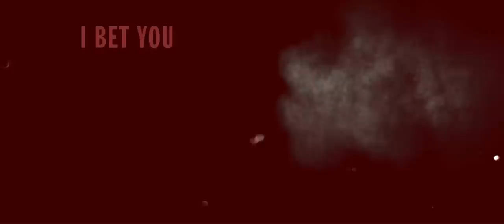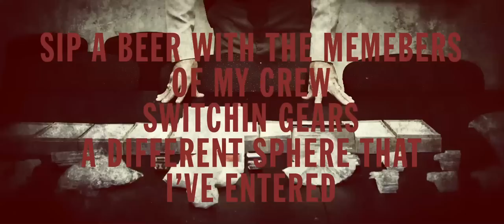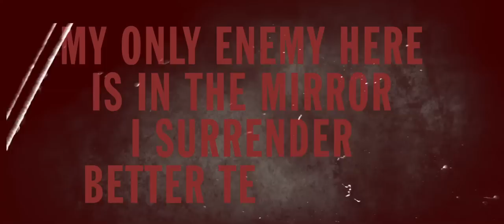Illmaculate - "Know My Name" feat. Bigg K (Official Video + lyrics)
Illmaculate presents the official Lyric video for "Know my Name" from his newly released album "Clay Pigeons".
Created by Kyle Gray for Kyle Gray Visuals. Produced by Chase Moore.

With their recent battle on KOTD already being called an 'instant classic', Illmaculate & Bigg K collaborate and show they are capable of doing the same on wax.